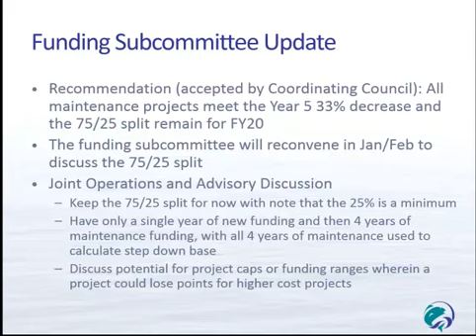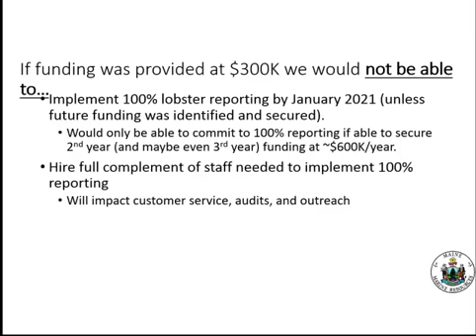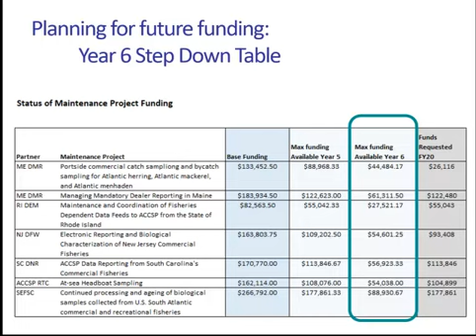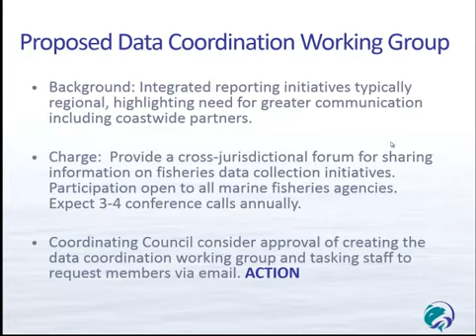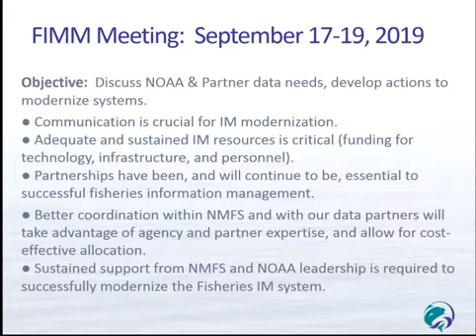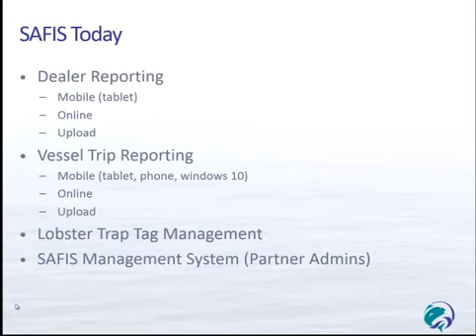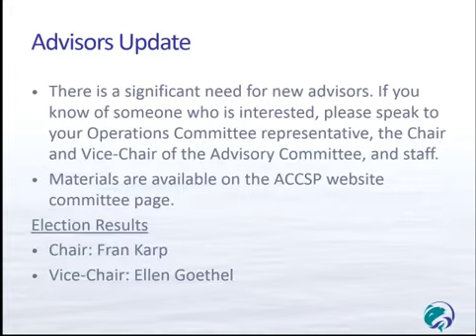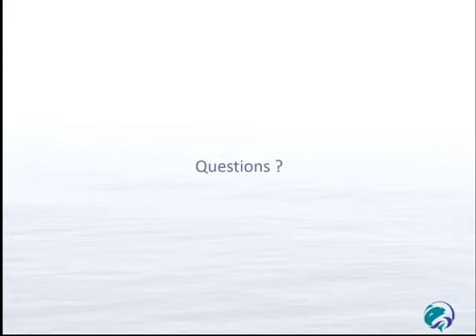ACCSP Coordinating Council Proceedings October 2019